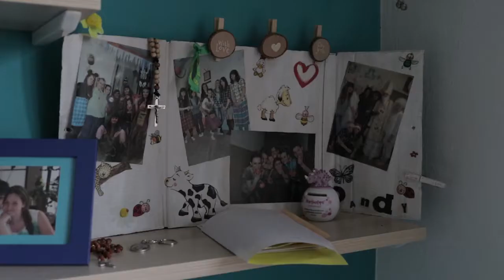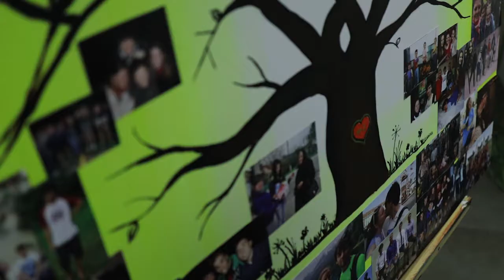Maťka a Jojo byLFHstudio